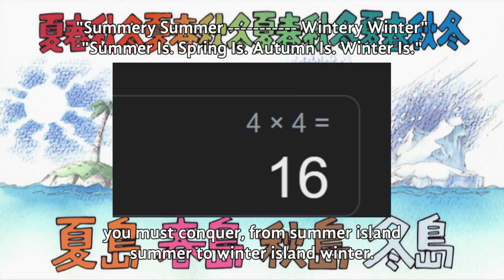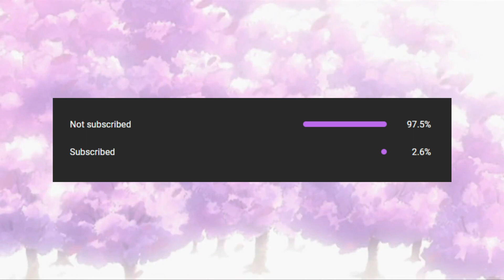One Piece 5: Drum Island Saga [FULL RECAP WITH MEMES]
Saga 5, Drum Island, recapped.
Playlist To Other Parts:
Writer: Eiichiro Oda
Manga Artist: Eiichiro Oda
Rroduction Company: Toei Animation
Release Date: October 20, 1999
(Sickness) Episode 78: (0:00)
(Sickness) Episode 79: (0:43)
(Drum Island) Episode 80: (1:31)
(Drum Island) Episode 81: (2:23)
(To Drum Castle) Episode 82: (3:28)
(To Drum Castle) Episode 83: (4:00)
(Chopper) Episode 84: (4:43)
(Chopper) Episode 85: (5:25)
(Chopper) Episode 86: (6:15)
(vs Wapol) Episode 87: (7:11)
(vs Wapol) Episode 88: (7:36)
(vs Wapol) Episode 89: (8:06)
(Cherry Blossom) Episode 90: (8:30)
(Mr. 2) Episode 91: (9:26)
Outro: (10:47)